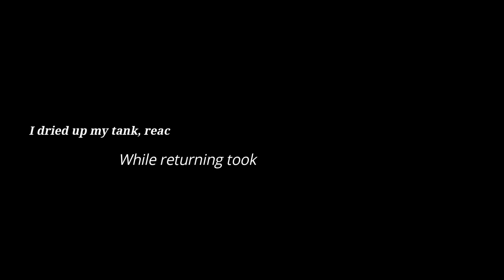Yeh Mere Sath Kya Hogiya Yaar!!!! | Fun Sunday Ride👻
Just a fun sunday ride and this happened with us.
do watch the video till the end.